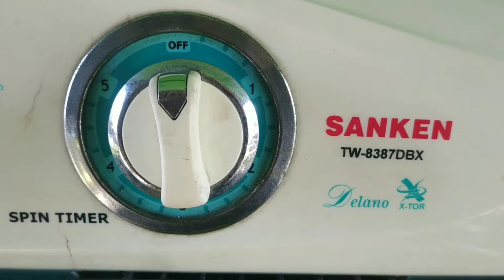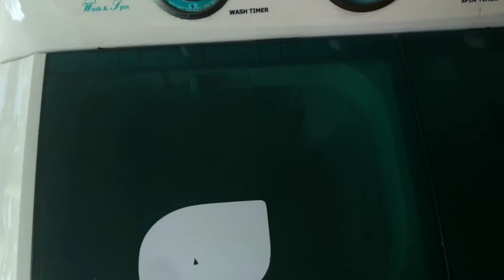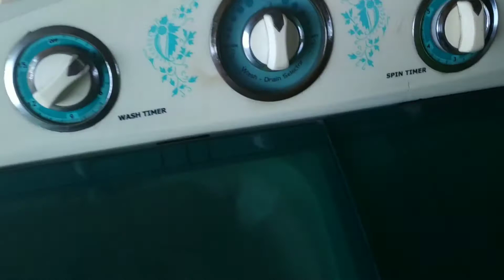mesin cuci bekas sanken 2 tabung TW-8387DBX